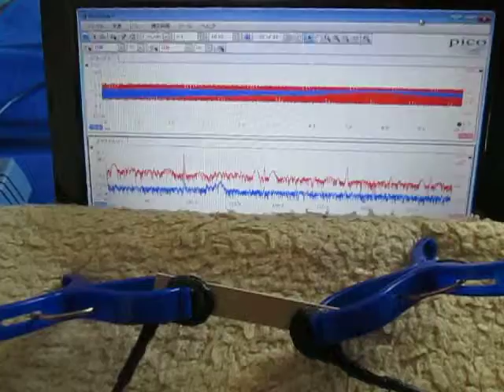超音波「音圧測定装置（超音波テスター）」の実験動画 ultrasonic-labo